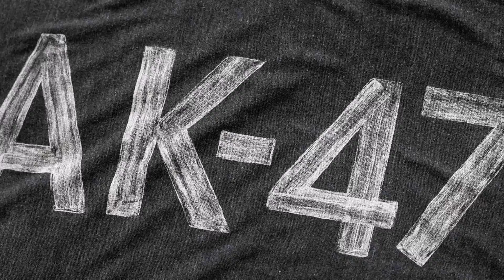Revolucionarios Del Mancho Loco - Reyes De Alto Mando....(Album 100% MIchoacano)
Reyes De Alto Mando

Revolucionarios Del Mancho Loco

(Album 100% MIchoacano)
 (On The Behalf Of Romi)